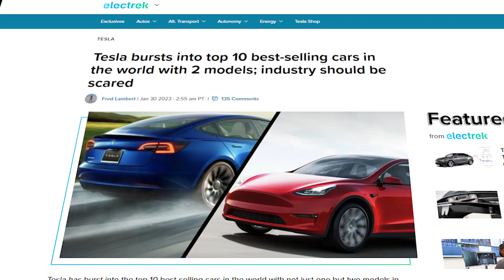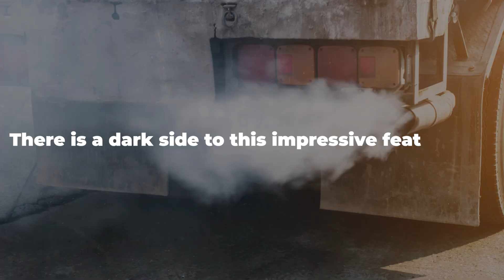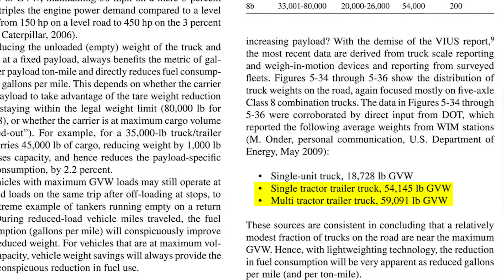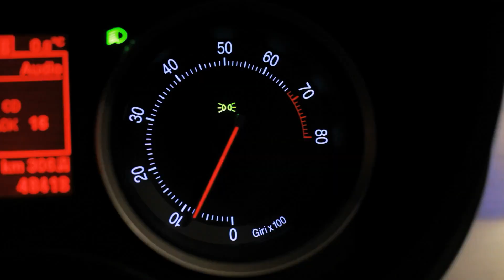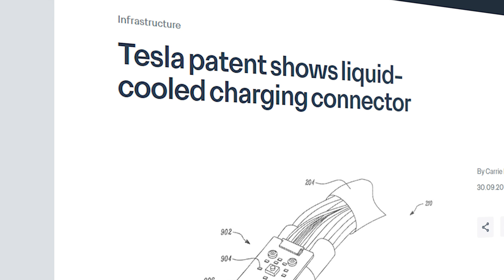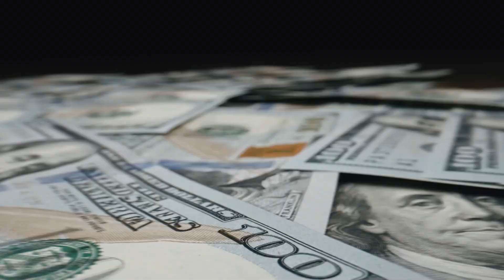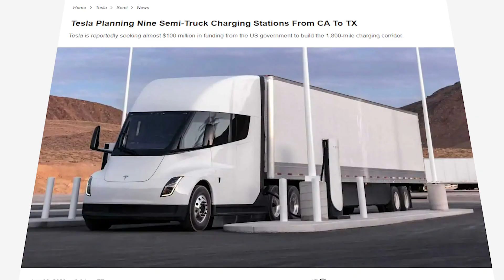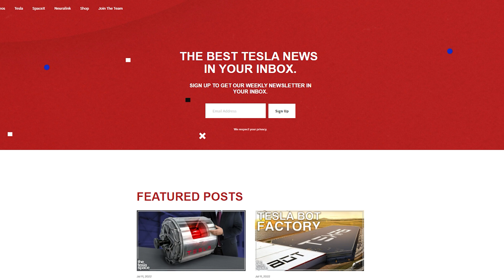How Tesla Reinvented The Semi Truck!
Last video: The Tragic Story of Nikola Tesla - Documentary